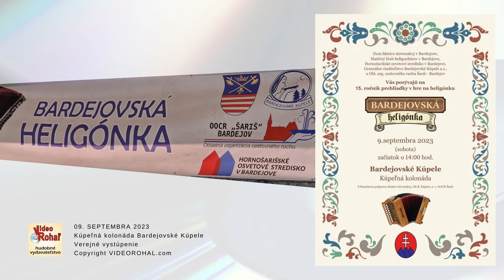Bardejovská heligónka 2023, Ján ILEK, Ked som išol cez horu, ľudová, Videorohaľ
Podujatie - Koncert - Bardejovská heligónka 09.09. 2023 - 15. ročník
Účinkuje Ján ILEK z obce Dubinné